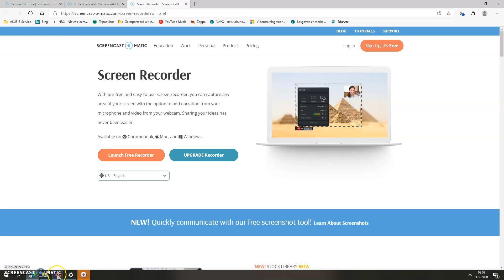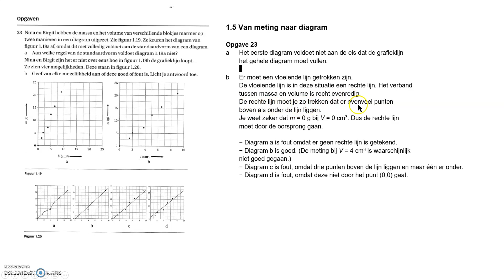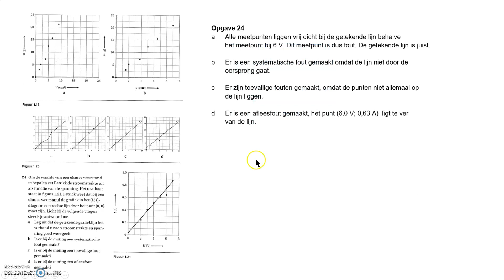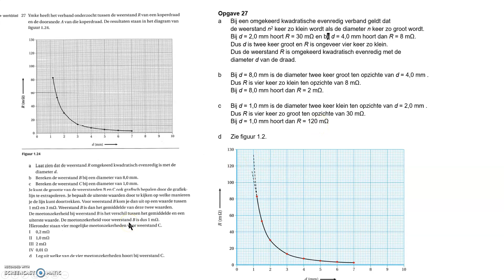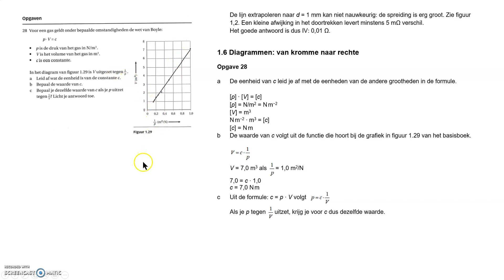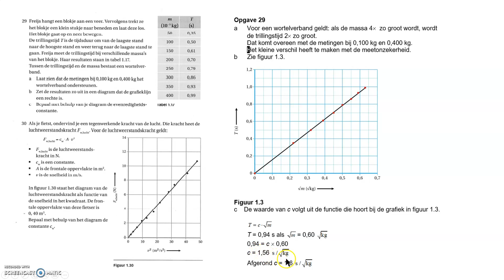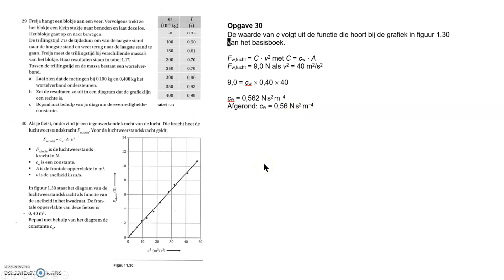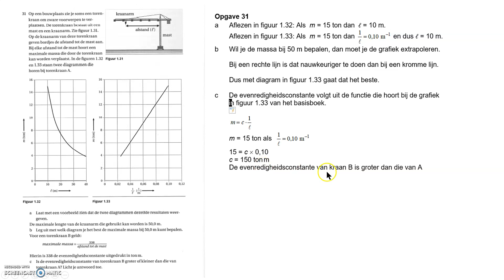Vwo Opgaven hf 1.5 Van meting naar diagram & 1.6 Van kromme naar rechte